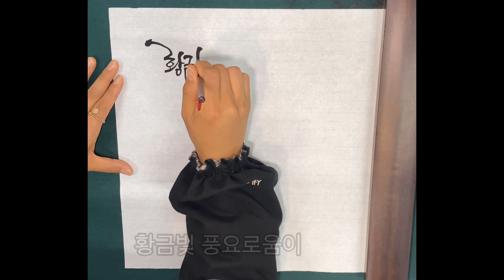행복한 추석 보내세요❤️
풍요로움이 넘실거리는 행복한 한가위 보내세요❤️